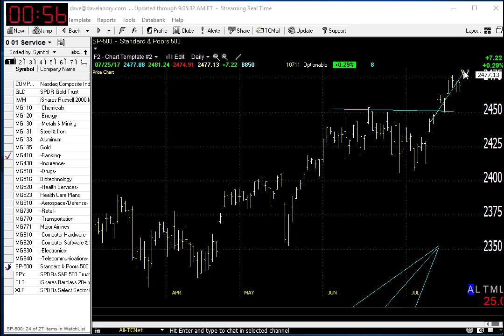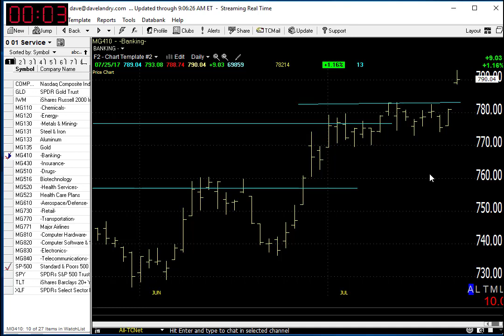07/26/17 Dave Landry's Market In A Minute-Don't Argue With New Highs